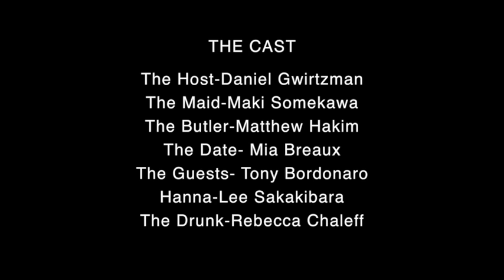Clue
Daniel Gwirtzman Dance Company presents Clue, a dance inspired by the famous game (and movie) of the same name.  After making this for-camera version, Clue, choreographed by Gwirtzman, became a live part of Encore, the Company's evening-length theatrical show.

Clue, a dance inspired by the famous game (and movie) of the same name, came together exceedingly quickly, choreographed and filmed in a very condensed time frame, a few hours a day over a few days.  After making this for-camera version, Clue became a part of Encore, the Company’s evening-length theatrical show.

Choreography: Daniel Gwirtzman
CAST
Host: Daniel Gwirtzman
Maid: Maki Somekawa
Butler: Matthew Hakim
Guests: Mia Breaux Lorick, Tony Bordonaro, Hanna-Lee Sakakibara, Rebecca Chaleff